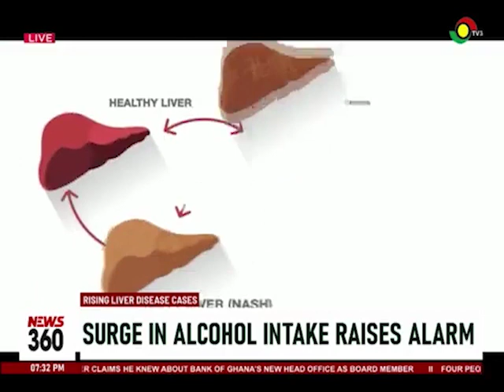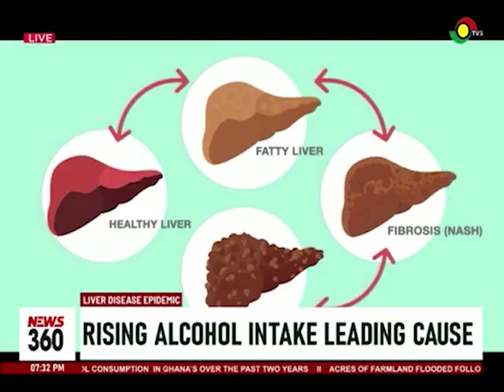Alcoholic liver: Surge in alcohol intake raises alarm over rising liver disease cases in Ghana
Excessive Alcohol intake is one of the major causes of liver diseases, as the 2022 PLOS global public health report indicates 8.8% of deaths in Ghanaian adults were due to liver-related causes.